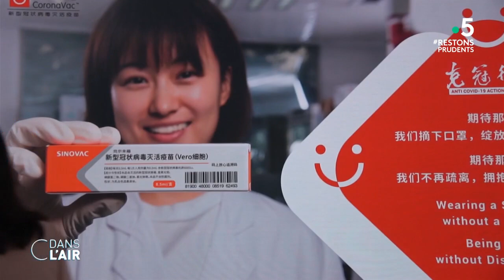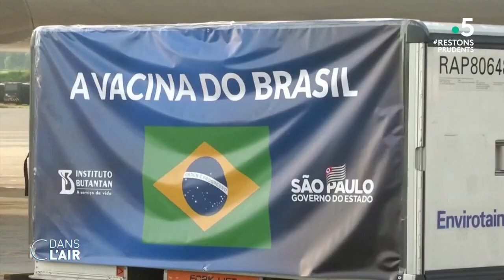CoronaVac : que sait-on du vaccin vivant atténué de la Chine ? cdanslair 08.12.2020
La Chine l’assure : 1 million de personnes ont déjà été vaccinées, des travailleurs essentiels à l’économie comme disent les autorités chinoises. Pékin n’a pas attendu la fin de la phase d’essais pour débuter la campagne de vaccination et a même commencé à exporter dans le monde entier ses vaccins. Dernières livraisons en date : l’Indonésie, le Brésil, le Maroc.

| Twitter Pas un événement important qui ne soit évoqué, expliqué et analysé dans C dans l’air.
Diffusion : tous les jours de la semaine à 17 h 45
Rediffusion : tous les jours de la semaine à 22 h 30
Format : 65 minutes
Présentation : Caroline Roux et Axel de Tarlé
Réalisation : Pascal Hendrick, Jean-François Verzele et Jacques Wehrlin
Production : France Télévisions/Maximal Productions